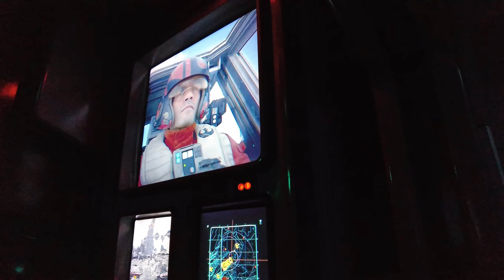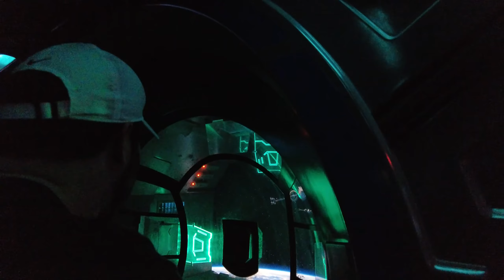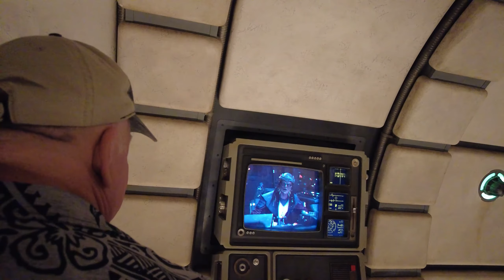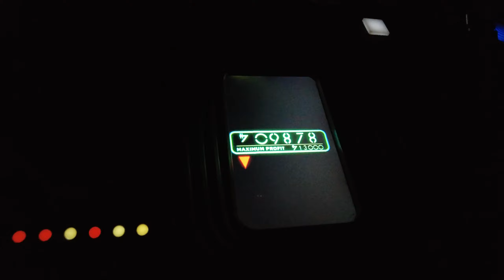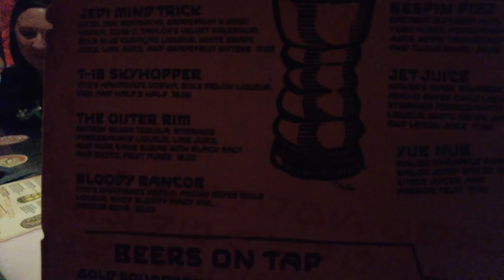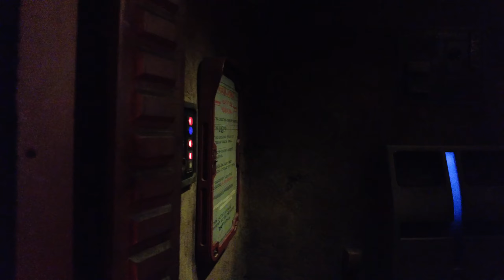My Parents are Here! We Hung Out in Galaxies Edge! Ogas Cantina, Rise and Smugglers Run!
My Parents are in town, and they wanted to have a Star Wars Day! We also had never eaten at the Sci-Fi Diner and were able to do the walk-up list! We had a blast! :]